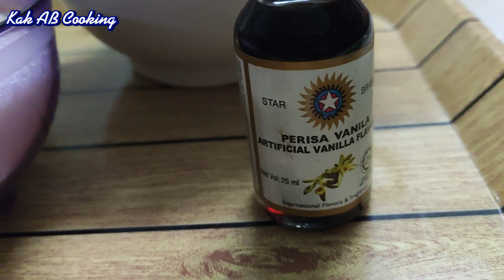Bahulu Enjut Warisan Kita || 5 biji telur menjadi 35 biji kuih bahulu || kuih sepanjang zaman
Kuih kegemaran pelbagai peringkat usia.